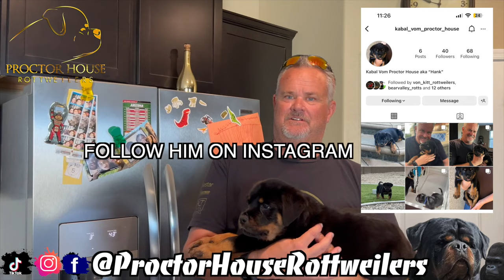WE ARE PUPPY FREE - RAZOR MEETS WHO?!?!? VLOG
HOME OF THE DESIGNER GORILLAS